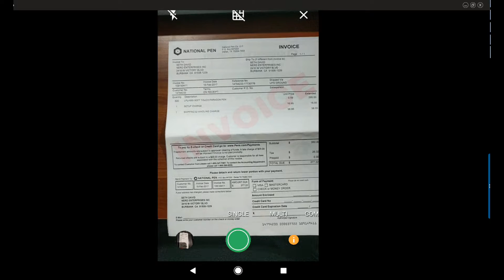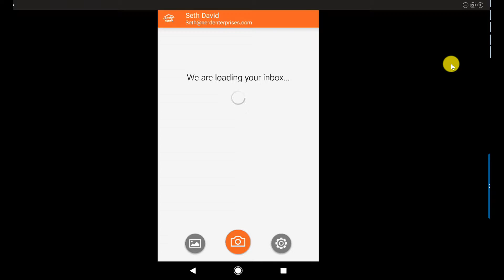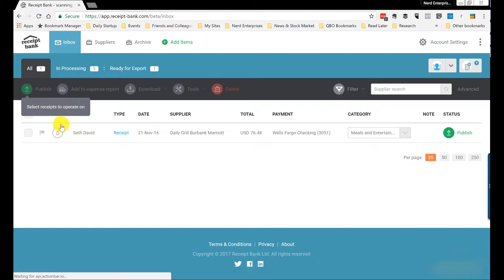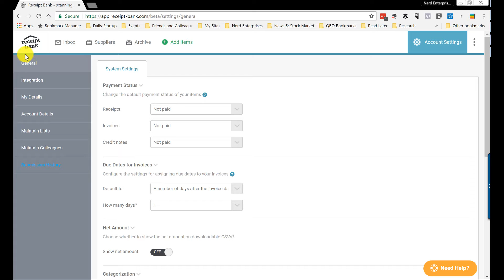#6 Bookkeeping App for Small Business: Receipt Bank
Receipt Bank offers a really nice suite of bookkeeping and expense tracking tools. In this video, small business bookkeeper Seth David will break down everything you need to know about this software, including its pros and cons, so you can make an informed decision for your business. For our complete guide to bookkeeping software,

Want to discover what financial options are available for your small business? Using Fundera’s proprietary technology, you can apply for financing with over 30 different lenders with one application, at no cost whatsoever.